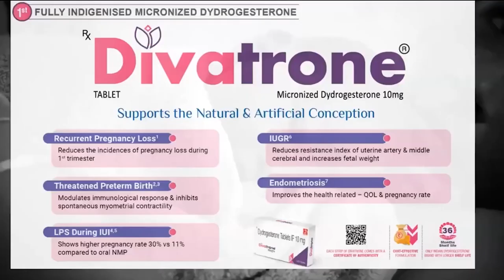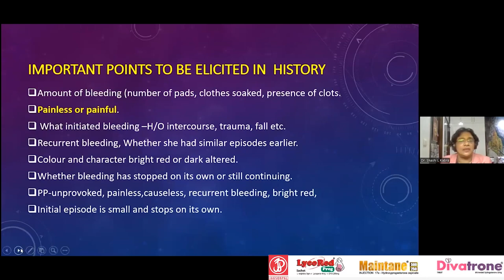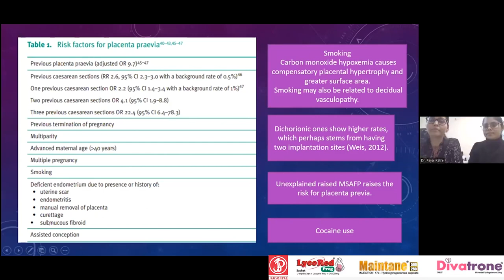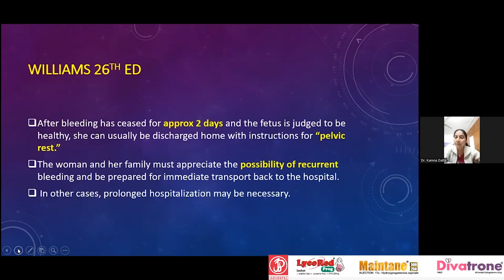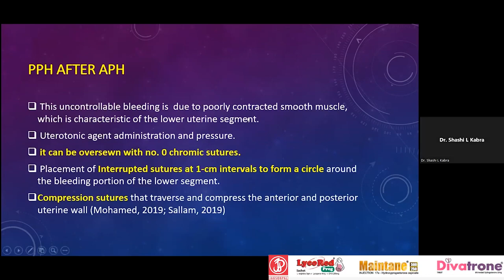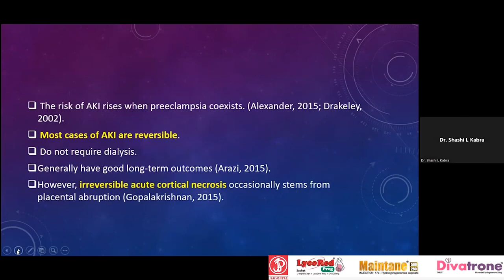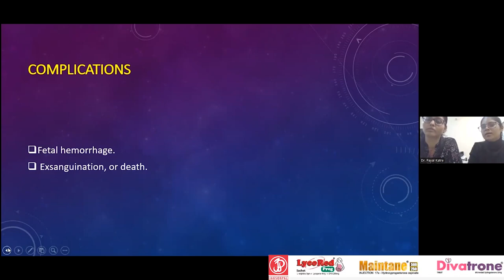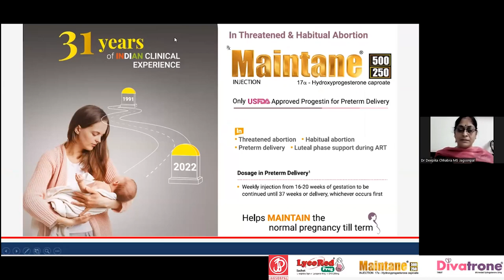Ante Partum Haemorrhage - AOGD PG Forum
AOGD Delhi PG Forum presentations on Ante Partum Haemorrhage by Post Graduates of Deen Dayal Upadhyay Hospital, New Delhi, with academic partner Jagsonpal Pharma Ltd. makers of LycoRed Preg, Maintane, DIVATRONE.

Coordinator Delhi PG Forum: Dr. Sunita Malik
Co-coordinator Delhi PG Forum: Dr. Shivani Agarwal

Chairperson:
Dr. Monika Suri Grover, HoD (OBG), Deen Dayal Upadhyay Hospital, New Delhi
Moderators:
Dr. Kamna Datta, Prof. (OBG), ABVIMS & Dr RML Hospital, New Delhi
Dr. Shashi L Kabra Maheshwari, Sr. Specialist (OBG) & LAQSHYA nodal officer, Deen Dayal Upadhyay Hospital, New Delhi

PG Residents OBG, Deen Dayal Upadhyay Hospital, New Delhi
Dr. Payal Katre & Dr. Smita Jha

AOGD office bearers:
President, Dr. Asmita Rathore
Vice President, Dr. Y M Mala
Hon. Secretary, Dr. Deepti Goswami
AOGD Coordinator, Dr. Niharika Dhiman

Jagsonpal presents DIVATRONE tablets of Dydrogesterone 10mg, LycoRed Preg sachet, Inj. Maintane and many more brands.